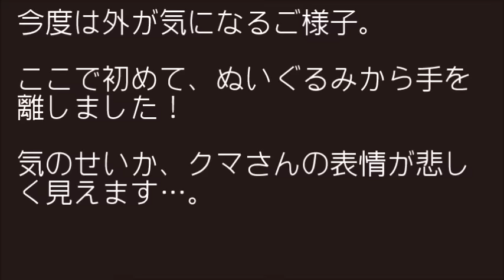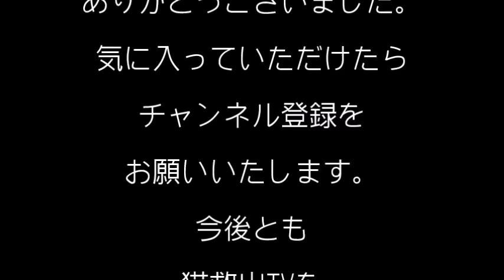ぬいぐるみを抱いて眠る猫が可愛すぎる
抱き枕ってありますよね。何かを抱いていないと、眠れない方もいらっしゃるのではないでしょうか。今回ご紹介するのは、抱き枕ではなく、クマのぬいぐるみを抱いてウトウトする子ネコちゃんです♡　ぎゅ～っと抱いている姿は、とってもキュートですよ♪

ご主人会いたかったニャン！ご主人に思いっきりよじ登る甘えん坊ニャンコ！

【猫救出】24時間稼働の子猫保育園！懸命に生きようとする子猫の姿に感動！

かわいい声でゆらゆらしながらも必死に眠気を我慢する4匹のまんまる子猫

ハンモックで揺ら揺らしたい猫が乗れるようになるまでの努力に感動！

ペットショップのケージから脱走を試みた子猫！その理由に心がほっこり

【子猫】とてつもない速さで寝落ちするねこ　首が心配ｗｗ　Cute kitten can't stay awake